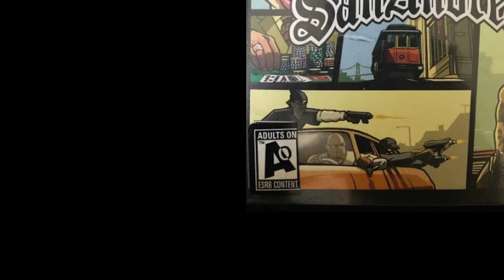The ONLY AAA Adults Only Game in the USA! Games Grown Up | Oct. 2004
Welcome to Games Grown Up, where we look at game releases from 18 years ago! This was an incredible time between the Sixth and Seventh console generations where the competent 3D gaming would make way for HD gaming.

Some of the best and most memorable games came out during this transition period, and for anyone who lived through this period, it BLEW our minds!

Let's take a nostalgic look at one of the most incredible times in all of gaming!

This month, we're celebrating the 18th birthday for Tony Hawk's Underground 2, Paper Mario: The Thousand-Year Door, BloodRayne 2, Shin Megami Tensei: Nocturne, Kirby & the Amazing Mirror, Dead or Alive Ultimate, and Grand Theft Auto: San Andreas!